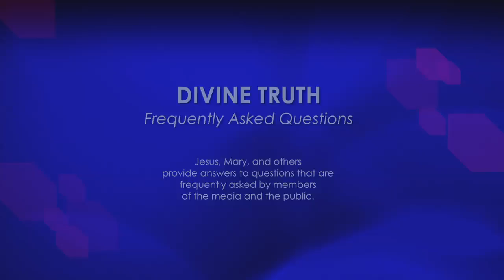Do you force people into emotional experiences?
14. Do you do things to force people into an emotional experience?

20121230 Cults S02Q14